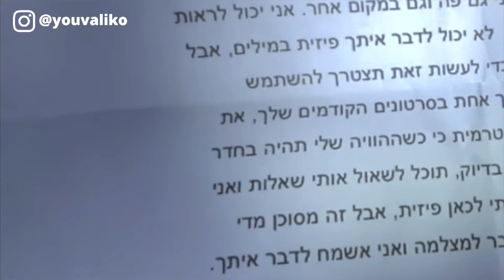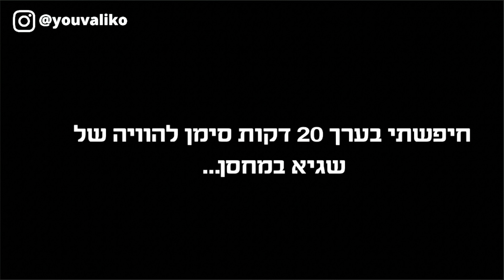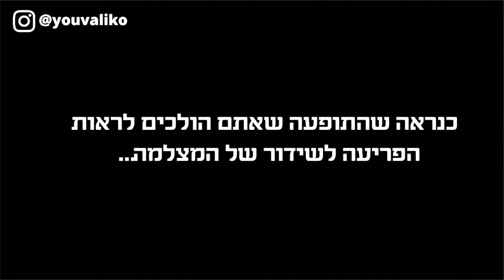פגשתי נוסע בזמן - חלק 2 - הוא חשף את עצמו!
לאמיצים בלבד - חלק 2 של המפגש עם הנוסע בזמן זה היה מפחיד מאודדד!!!
יום אחד  יצר איתי קשר מישהו שהזדהה כנוסע בזמן, הוא הציע לי להיפגש ואני הסכמתי. הצטרפו למפגש הקריפי והמופלא שהיה לי עם הנוסע בזמן!